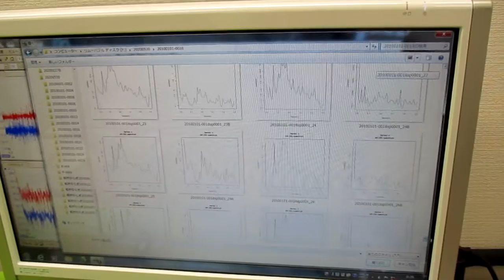超音波の音圧測定解析データ